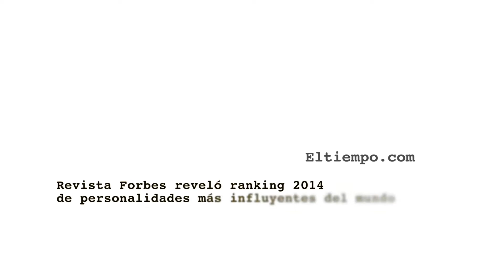Revista Forbes reveló ranking 2014 de personalidades más influyentes del mundo